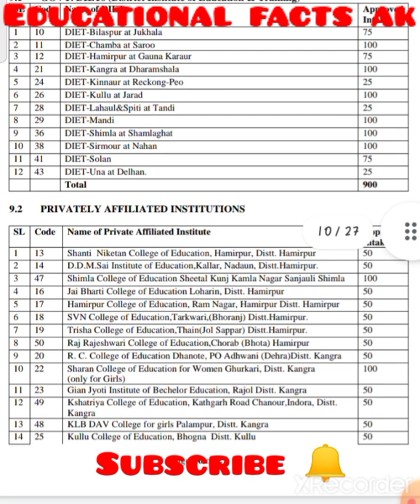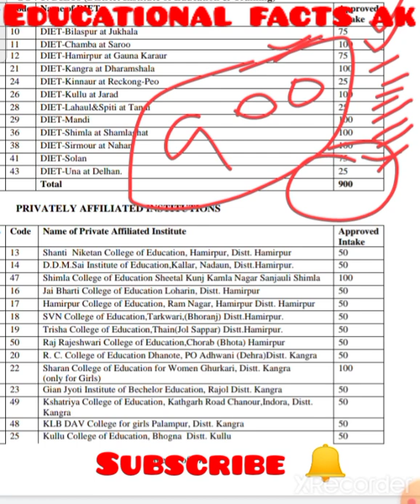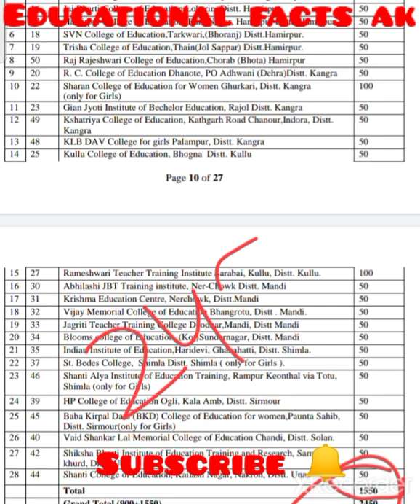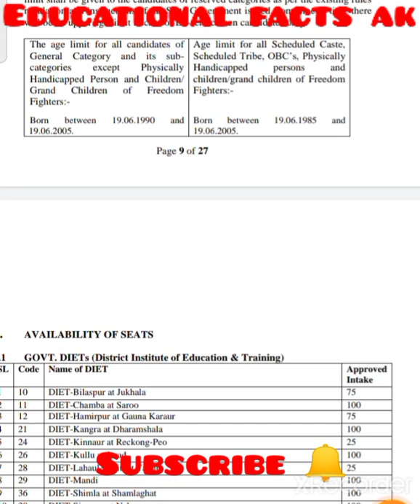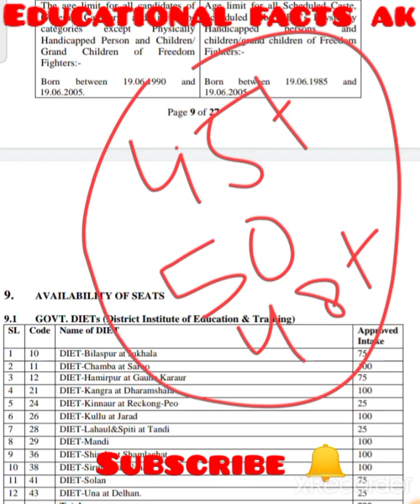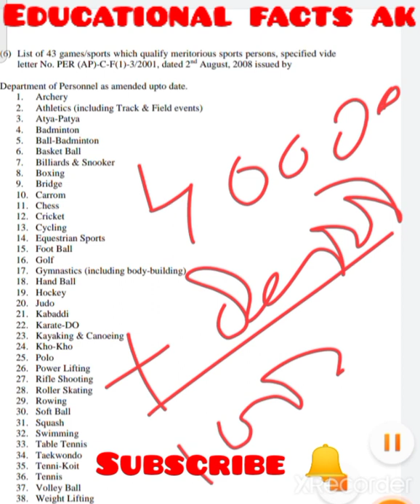🛑👉JBT CET-2022 Expected Cut-off कितने नंबर पर मिल सकती है सरकारी सीट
🛑👉ज्वाइन टेलीग्राम

Result कैसे चेक करें